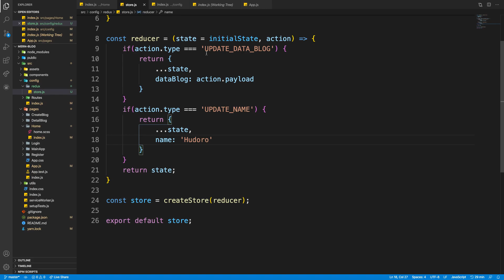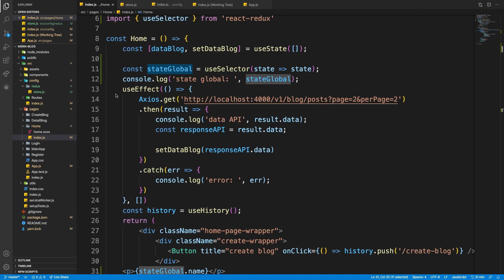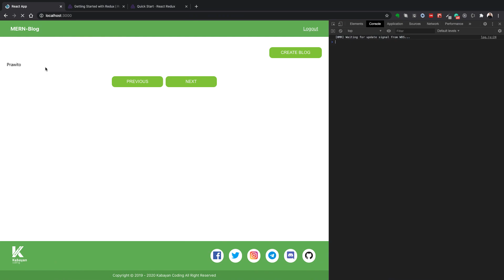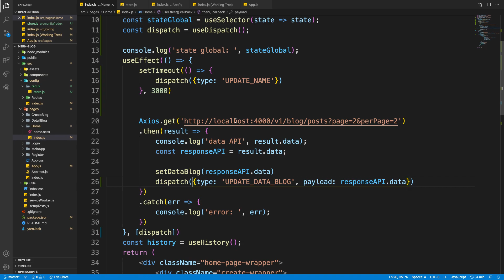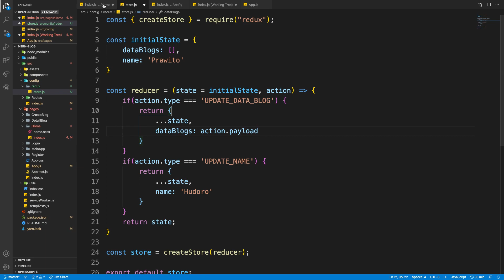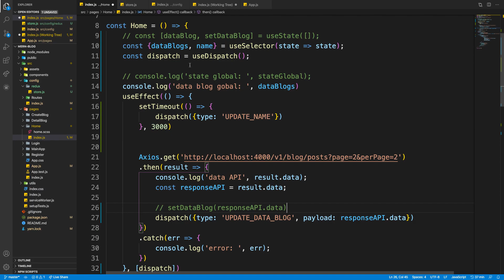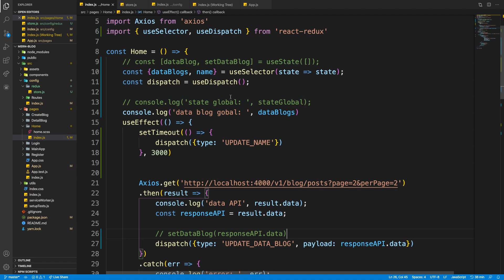45 - Merubah Value dari State Global Redux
Playlist Tutorial MERN Basic Indonesia - Video 45

Judul:  "45 - Merubah Value dari State Global Redux"

Bagi yang ingin berkontribusi dalam bentuk materi untuk playlist ini:
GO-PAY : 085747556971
JENIUS : $prawito

Sebagai ucapan terimakasih saya untuk kontribusi/suport kalian untuk playlist ini, saya akan mengirimkan source code playlist ini langsung ke email kalian. Silahkan konfirmasi ke admin Kabayan Coding di nomor berikut: 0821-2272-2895

Dalam Video Tutorial MERN Basic ini, kalian akan belajar bagaimana membuat sebuah aplikasi yang utuh dari sisi FrontEnd dan Juga BackEnd dengan menggunakan satu bahasa utama yaitu Javascript.
Dalam Video MERN ini, konsep CRUD dan REST API akan kita pelajari dengan mengimplementasikannya dalam sebuah aplikasi.
Ingin tau lebih lanjut, silahkan menonton.
Selamat Belajar.

Ikuti Juga Kelas Online React Native Bersama Saya.